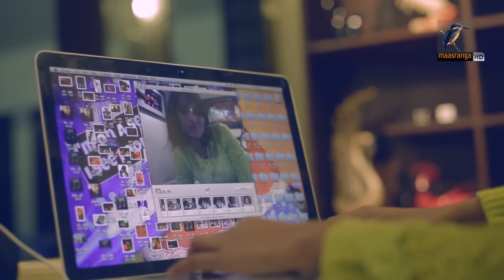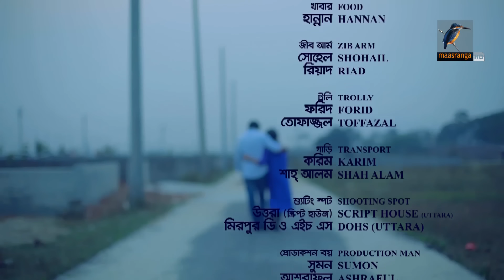The Breakup | Apurba, Shokh, Sonica | Bangla New Romantic Natok 2020 | Telefilm | Maasranga TV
Maasranga TV Official brings to you Apurbo New Bangla Natok 2020 “The Breakup” starring Apurba, Shokh, Ritika, Sonica & many more. This Bangla Full Natok Directed by Mehedi Hasan Jony. Hope you enjoy our Popular Bangla Natok collection.